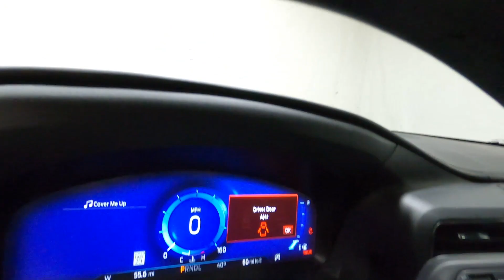New 2022 FORD EXPLORER Platinum SUV For Sale In Columbus, OH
Please visit Ricart Ford to view this New AGATE BLACK METALLIC 2022 FORD EXPLORER Platinum for sale near Columbus, Ohio.

Stock #: FTN5135

Description:
2022 FORD EXPLORER Platinum
New 2022 Ford Explorer Suv is For Sale in Columbus, Ohio. This model has a 3.0L EcoBoost V6 engine, Automatic transmission, and is finished in Black paint. Whatever questions you might have about this vehicle, you can be certain that our sales advisors can assist you every step of the way. On top of that, our financing experts are prepared to help you find the lease or finance option that is right for you. Find us at 4255 S Hamilton Road in Groveport, OH 43125, servicing customers throughout Central Ohio.